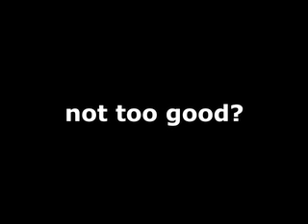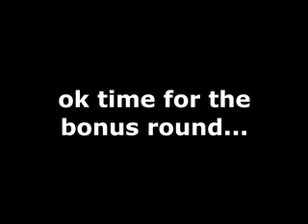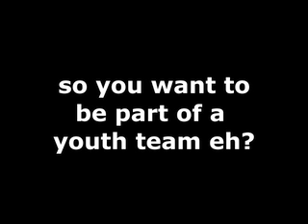The Quiz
Youth work at P's & Gs